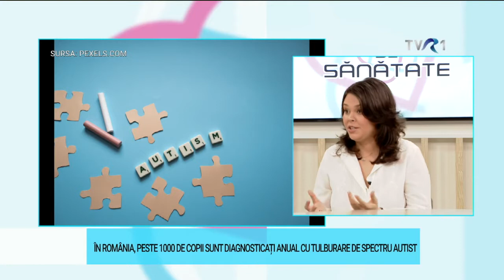Atelier de sănătate: Cum putem preveni autismul, care sunt cauzele și în ce constă tratamentul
Fragment din ediţia emisiunii Atelier de sănătate, difuzată pe 5 iulie. Smaranda Vornicu-Shalit vă aşteaptă de luni până vineri, de la ora 13:00, la TVR1. Momente din emisiune găsiţi pe canalul nostru de YouTube

1 copil din 100 suferă de tulburare de spectru autism, la nivel mondial, potrivit Organizației Mondiale a Sănătății. În cele mai multe cazuri, autismul se manifestă înainte de împlinirea vârstei de 5 ani. În România, peste 1000 de copii sunt diagnosticați anual cu tulburare de spectru autism. Cum putem preveni autismul, care sunt cauzele și în ce constă tratamentul ne spune psihologul clinician Ana Cristina Harabagiu.